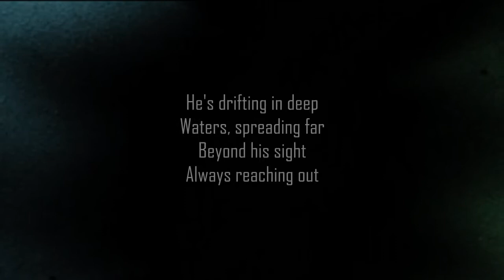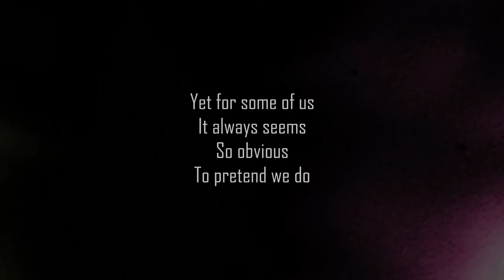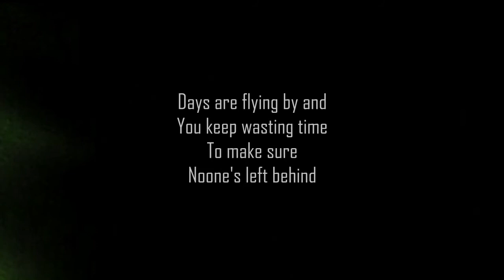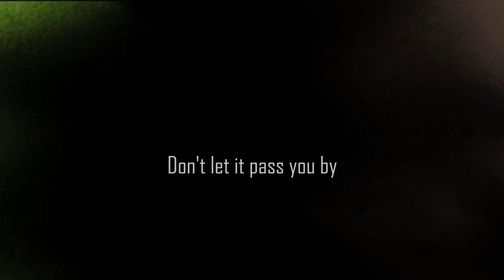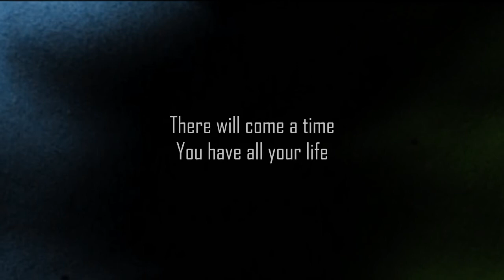Voytek - Some Day, One Day (Alternative Edit)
'Some Day, One Day' (Alternative Edit) - unreleased

Written & produced by Voytek & Jakub Bojko